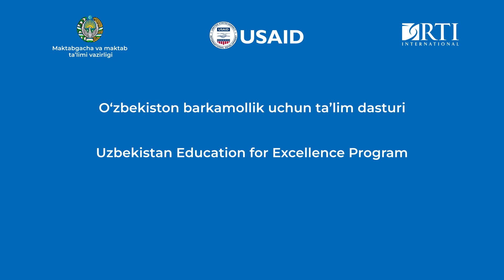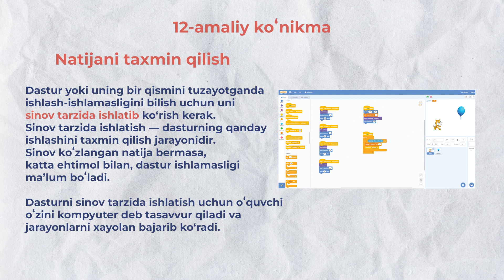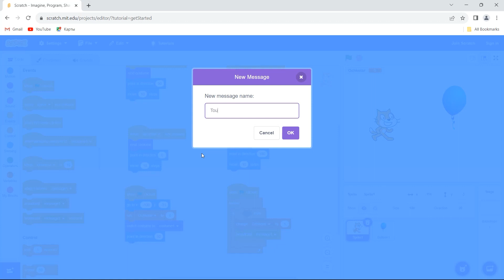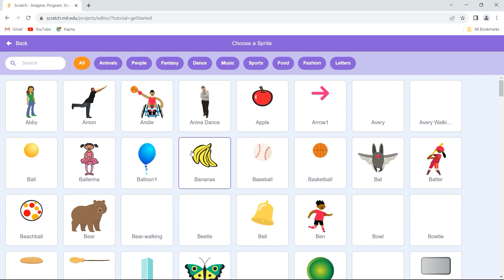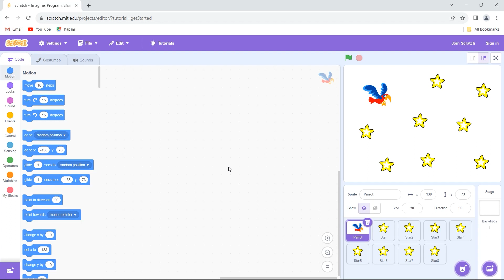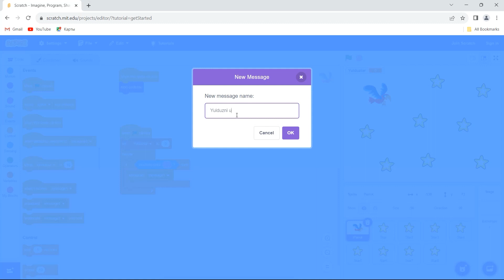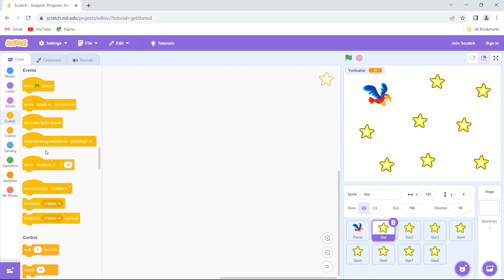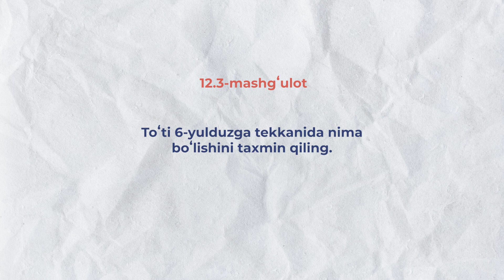1 bob 8 mavzu Natijani taxmin qilish